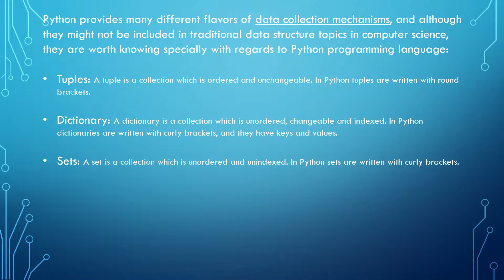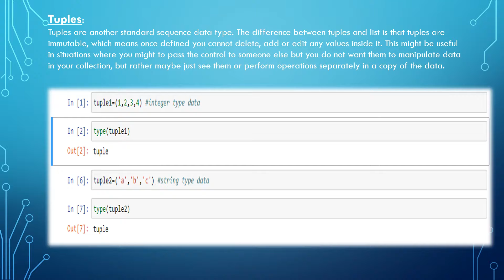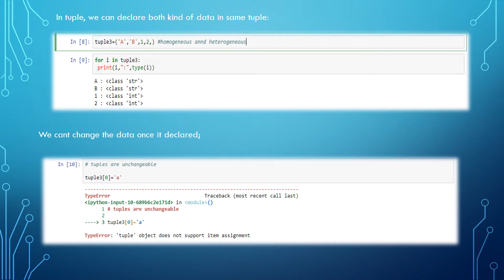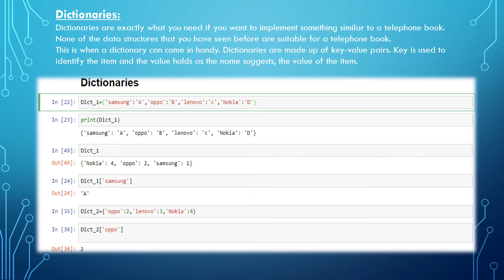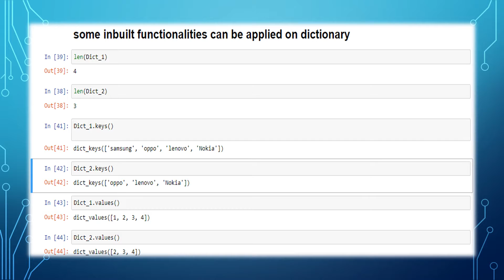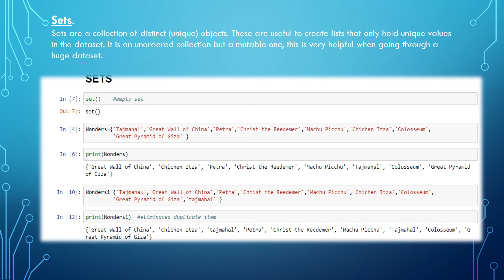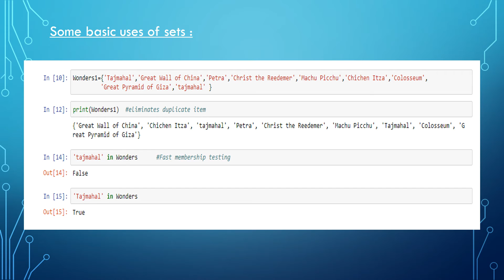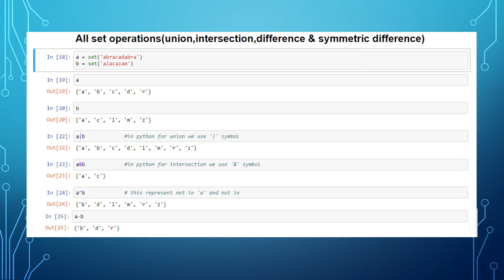Data Structure(Part 4) Set, tuples & Dictionary